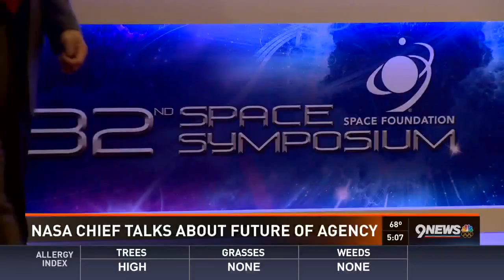NASA chief talks about future of agency